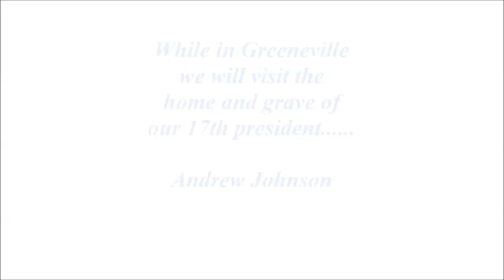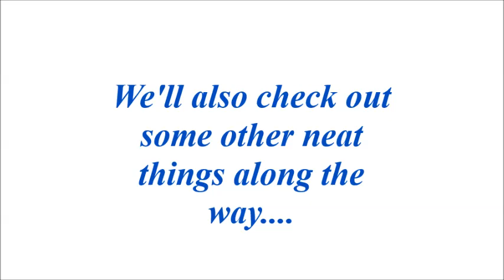ARM DJ's - June 17-19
We're heading to beautiful Greeneville, TN for ARM DJ's. This video is just a quick preview of what videos you can expect starting the week of June 17!